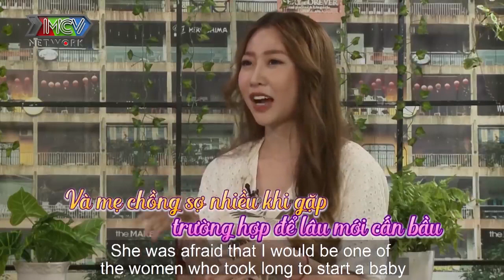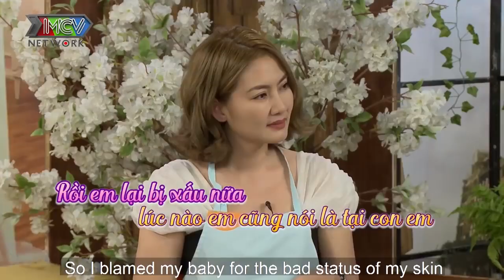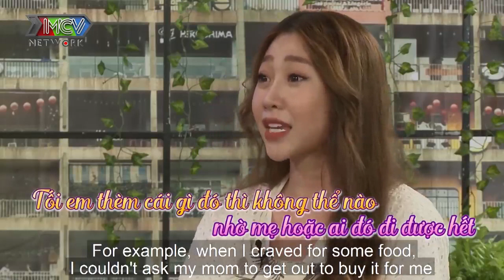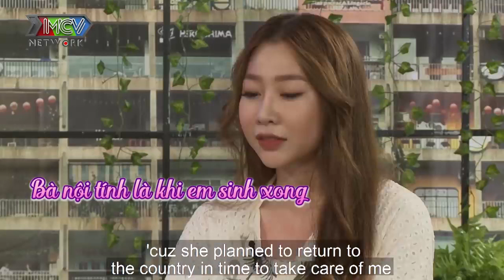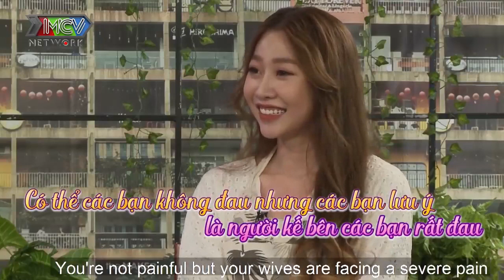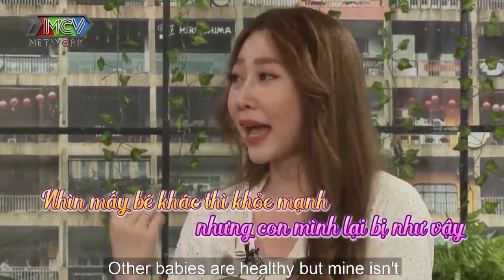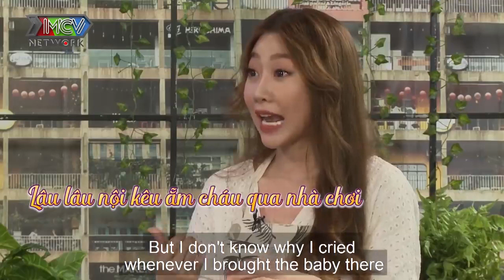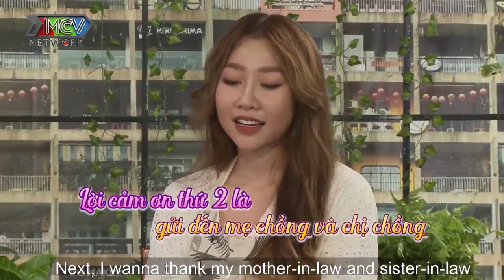Hot tiktok Diệp Phi Yến KHÓC HỐI HẬN vì từng ĐỔ LỖI CHO CON đã sinh ra khiến mình làm mẹ khi QUÁ TRẺ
📺 GIỚI THIỆU KÊNH:
Kênh youtube Hôm Nay Có Gì Hay là kênh giải trí tổng hợp xoay quanh các vấn đề HOT trong cuộc sống. Là nơi khán giả có thể tìm được các phút giây thư giãn nhưng không kém phần ý nghĩa từ những chương trình giải trí nhưng cũng mang đầy tính nhân văn.